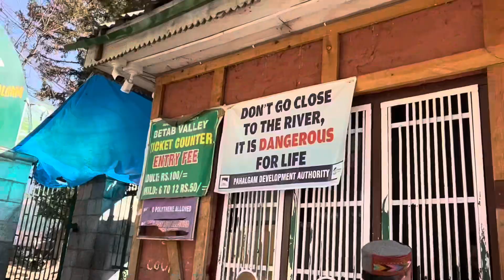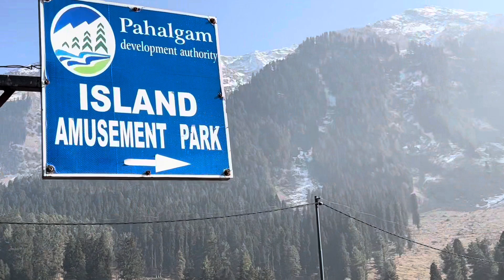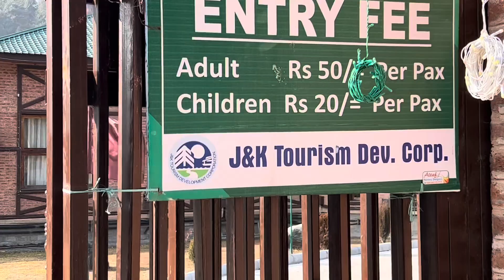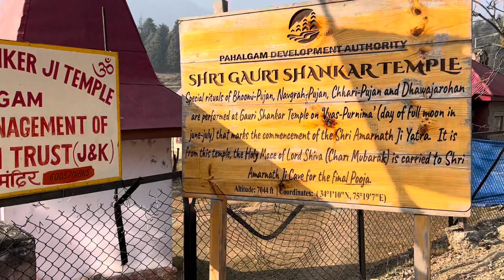2nd day कश्मीर के तीन फेमस टूरिस्ट प्लेस // Aaru valley // Betab valley // Chandan valley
कश्मीर ट्रिप 2nd day // Aaru valley // Betab valley // Chandan valley

kashmirtrip दिल्ली से कश्मीर गये घूमने और वहाँ पर देखा मिन्नी स्विज़रलैंड (pahalgam)